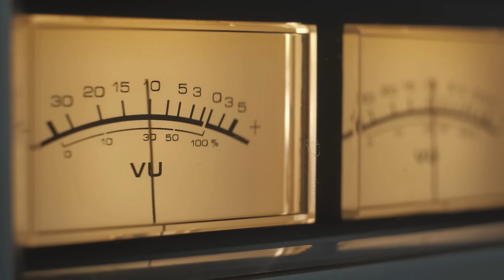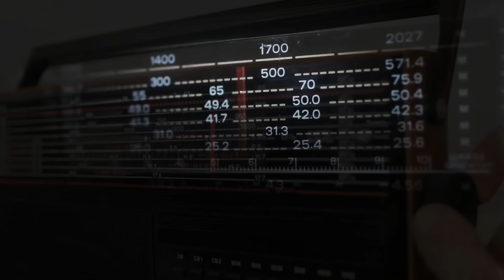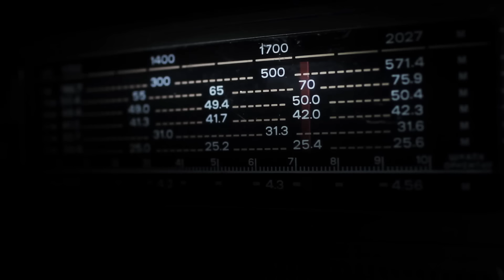Mythical Cryptid Creatures Still Exist in ALASKA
I have this crazy story from when I was a park ranger in Alaska. I was working at this remote station about two days' walk away from where most people lived and...

0:00 Intro
0:06 Alaskan Park Rangers Horrible Encounter
5:07 Never Take a Short Cut Through The Woods
10:52 New Jersey Horror Movie
16:18 Never Camp In The Smokey Mountains
21:27 What Lurks In Benton Mansion Is True
25:43  Hidden Military Frequencies